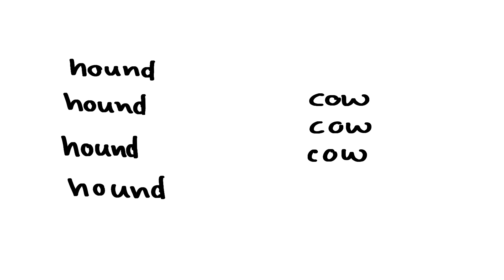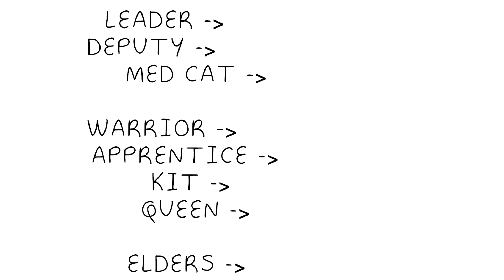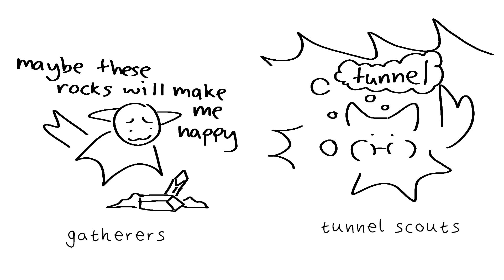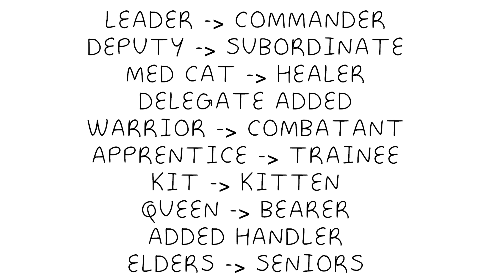AmiSide Quest | Ep. 3: Huge Lore Changes// Warrior cats OCs + Voiceover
Hi! a doc came out today which you can read which prompted me to make some drastic changes to how things work in my warrior inspired seriers, Amicide!

music is mii shop